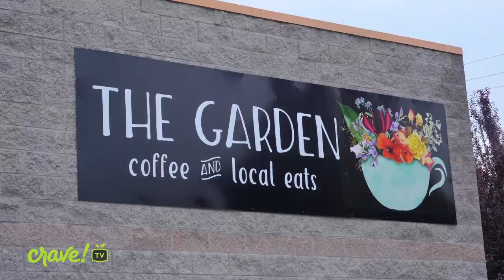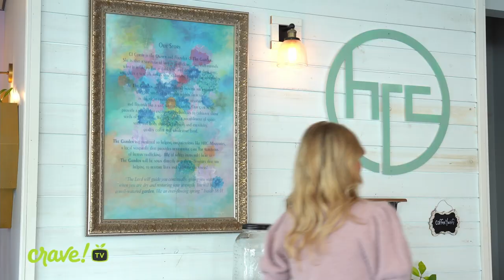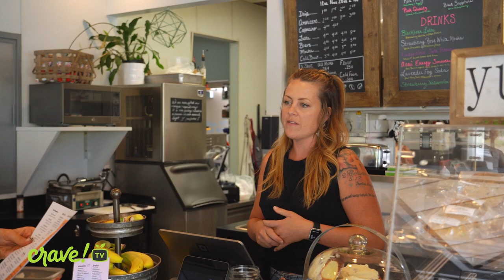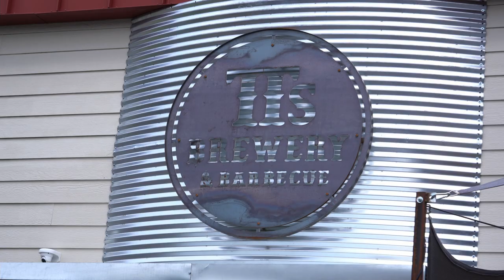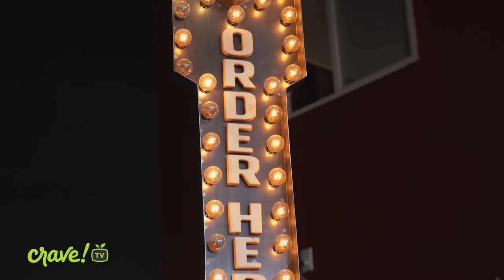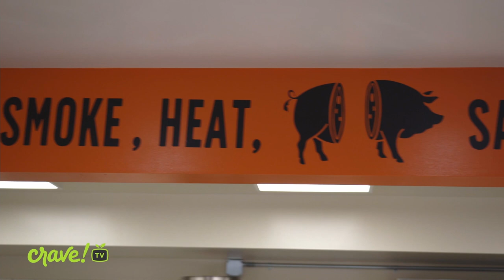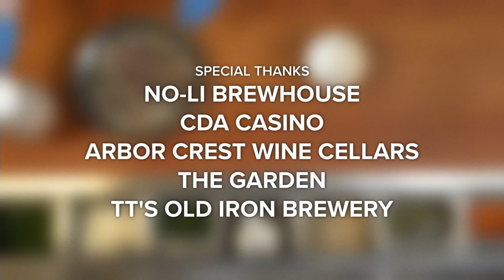Arbor Crest Wine Cellars, The Garden, & TT's Brewery and Barbecue - Crave TV Episode 10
This episode of Crave TV takes place in Spokane Valley, where Adam Hegsted and Chandler Baird are on the prowl for a few of the town's food and drink hotspots. They first meet up at Arbor Crest Wine Cellars for a breathtaking tour of the cliffside winery from owner Kristina van Löben Sels. A concert stage, vineyard, vintage architecture, and gorgeous tasting areas are all surrounded by a vast view of the Spokane area - you wont want to miss this walkthrough!

After the wine tasting, Chandler takes Adam to the Garden, a lush botanical cafe with hot coffee, cool drinks, and an incredible menu. Owner CJ Curtis describes the cafe's mission to restore the community and our bodies by serving healthy food and giving back through HRC Ministries. Many of their menu items and merchandise give profits to HRC's anti-trafficking ministry, and these superfood dishes taste great to top it all off.

Adam then shows Chandler how to make a simple brine in the Yoke's Fresh Market pro tip of the week.

To end the day, the hosts head over to TT's Brewery and Barbecue to meet up with owners Chad White and Travis Thosath to check out the brewery and the pit. Head brewer Rachel Nalley and pit master Colin Barker show Adam and Chandler what make's TT's brews and BBQ unique before the gang sits down with mayor of Spokane Valley Ben Wick for a hearty feast of ribs.